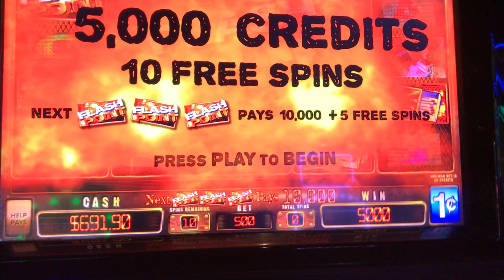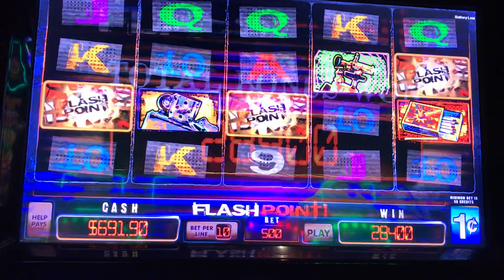Slot Machine Big Hits/Bonus Play Action